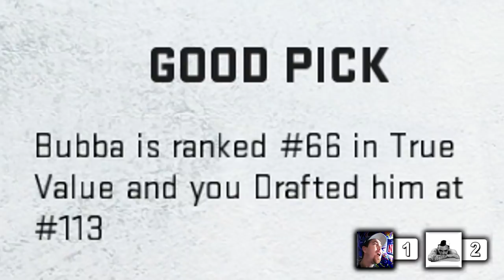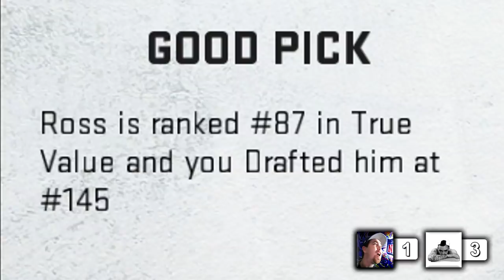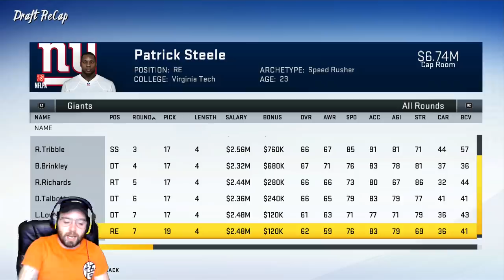The Biggest GEM In Draft Wars History? | Madden 20 Draft Wars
Rules:
1) Randomised Teams, Player 1 will spin through the teams and Player 2 will say STOP!
2) Only picks you are allowed to use must belong to your team. 7 Picks, one in each round
3) Depending on who wins the round that Player receives 1 point
4) The winner of the round is determined by the better True Talent Rank, found bottom left of the draftee

Socials -

PerramCrowe

Much Love